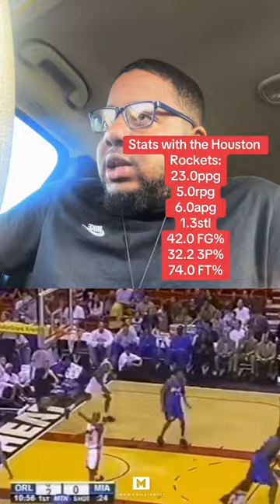NBA Debate: Best Shooting Guards of 2000s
Deep discussion of the Top 5 Shooting Guards  from the 2000s era in the NBA:
Here’s the 5 Players I’ve mentioned:
1.Kobe Bryant
2.Allen Iverson
3. Dwayne Wade
4. Tracy McGrady
5. Vince Carter
These are the 5 players (in my opinion) that deserve to be in the top 5 list based off accolades, versatility skill set, player/team impact, chemistry, resume, etc.